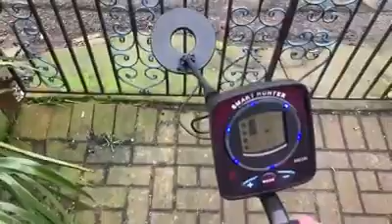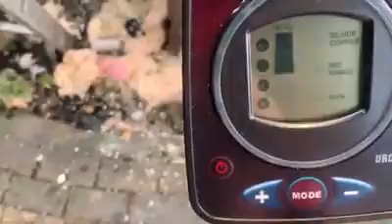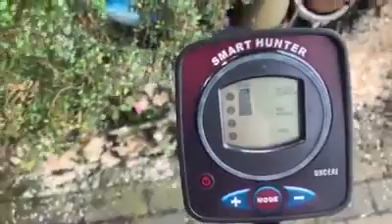My first go,Metal detector my gift,Thankyou Jimmy Burns Mel Burns